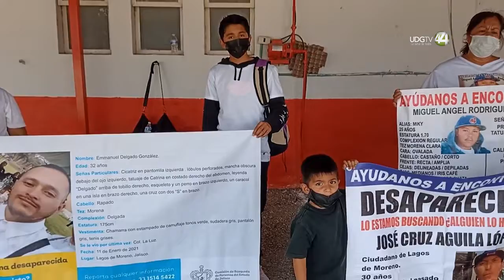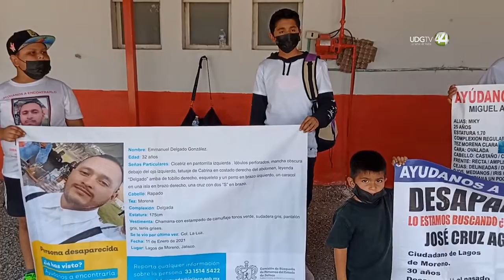En promedio, en los Altos Norte cada semana una persona es víctima de desaparición